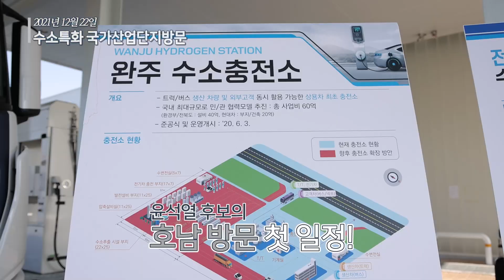12월 22일 윤석열 국민의힘 대통령후보 수소특화국가산업단지 방문